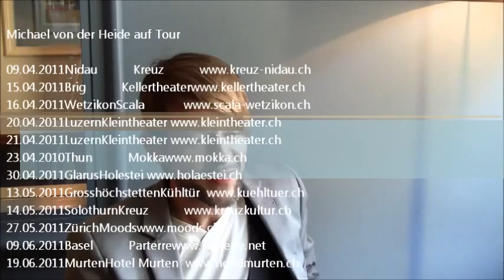Interview mit Michael von der Heide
Agentin Desiree hatte ein Interview mit Michael von der Heide in Winterthur